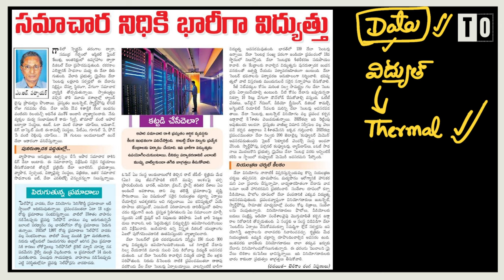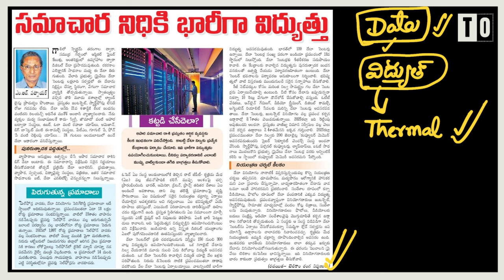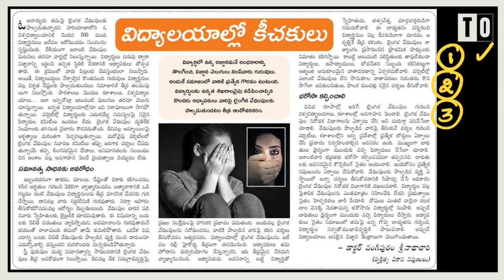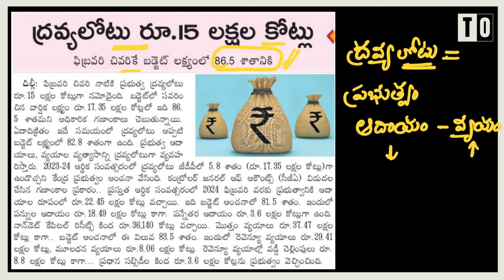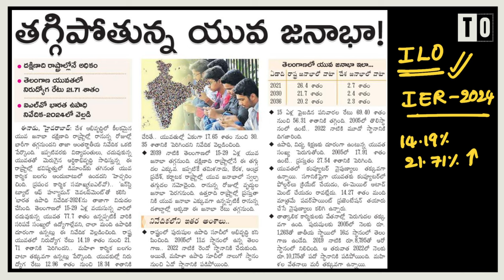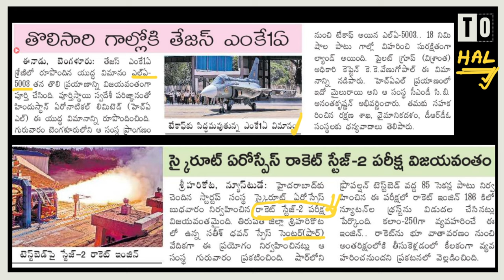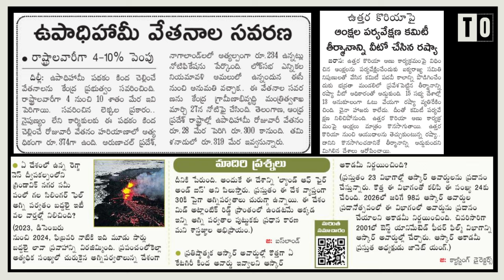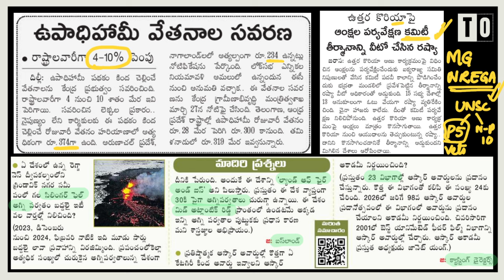డైలీ కరెంట్ అఫైర్స్ by Sunanda Reddy II 29 March 2024 II Telugu Officers